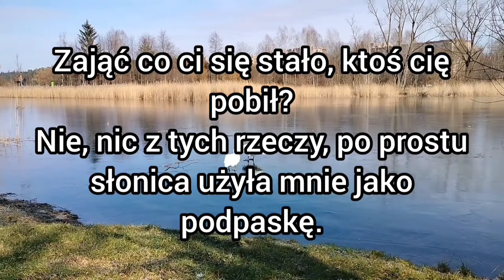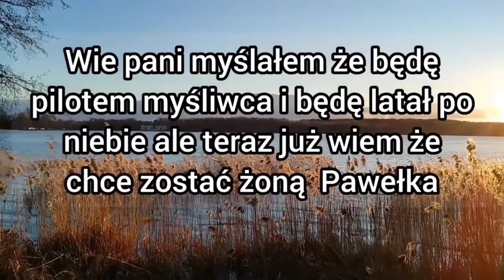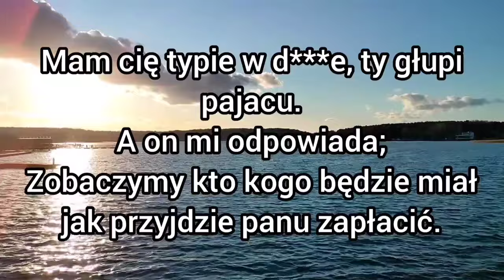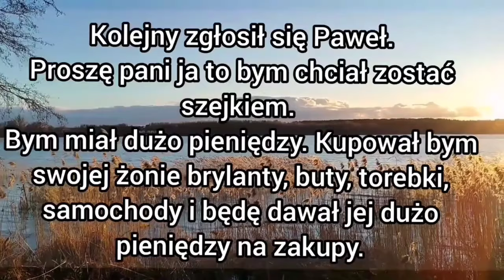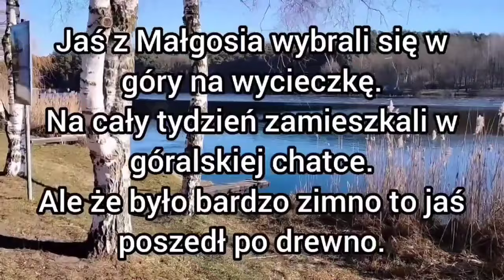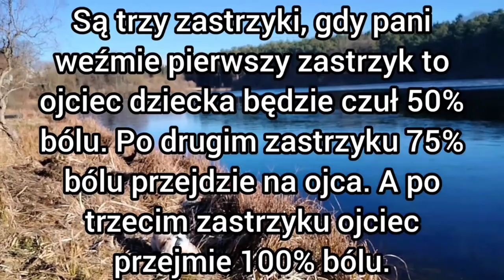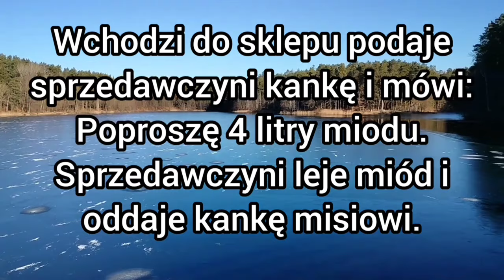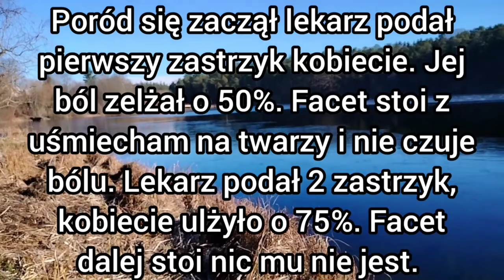25 minut kawały dowcipy żarty humor suchary do samochodu na długie trasy